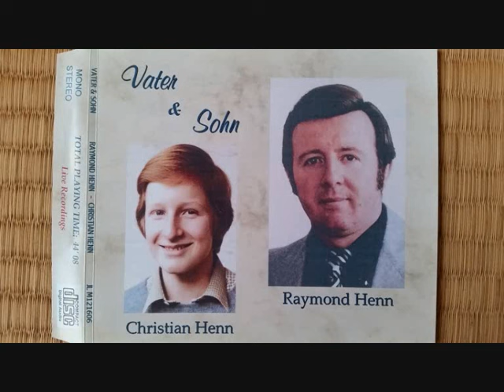RAYMOND HENN - Zwei Augen - FALL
Am Klavier: Christian Henn.
Aus "Die Rose von Stambul"